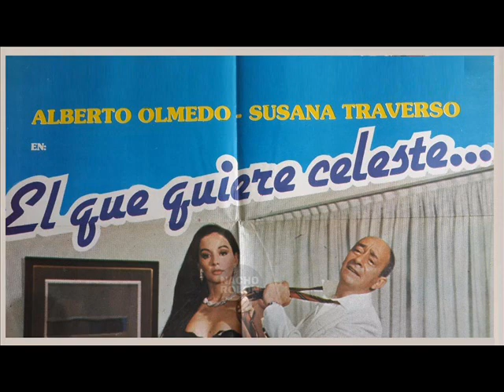Susana quiere el Negro tambien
No es facil apostar a una relación con una mujer que se dedicaba a la prostitución, la sociedad te condena y la condena, es dificil, por eso este film retrata el tema con un Alberto Olmedo mas serio y recatado.

Aqui el tema sexi de la escena en que Olmedo tiene sexo con Susana Traverso. Versión completa y extendida.